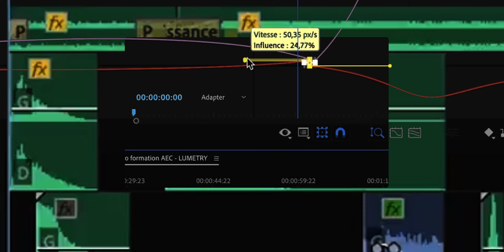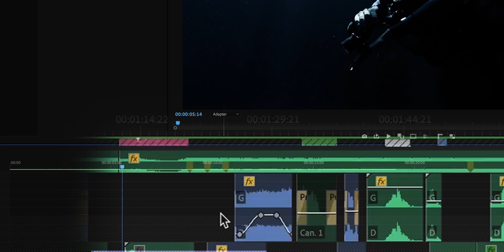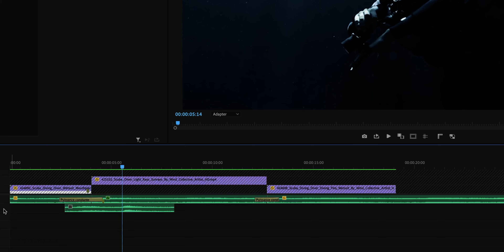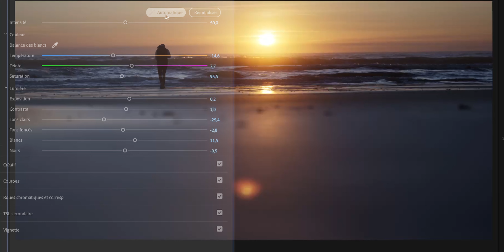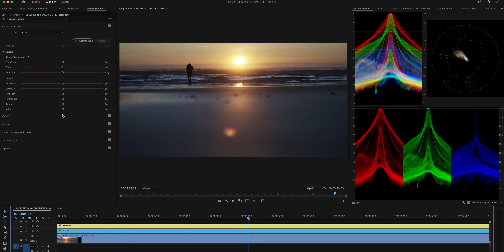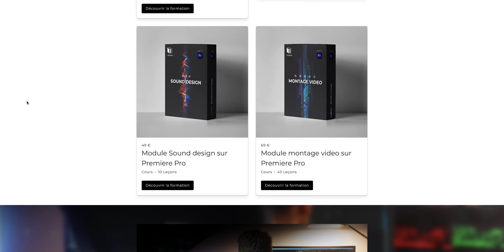Le SECRET de la COLORIMETRIE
Dans cette vidéo, je te donne une astuce super pour faire de plus belles vidéos pour la partie post-production en colorimétrie. Grâce à cette technique, tes vidéos vont être bien plus belles.

Si tu veux soutenir mon travail, n'hésite pas à entrer le code ci-dessous
✅CODE CREATEUR chez IPLN : LUMETRY

Et tu peu aussi rejoindre la team IPLN si tu as besoin d'acheter du matos, leurs service et plus que top

⭐️⭐️⭐️⭐️⭐️ Artlist : Pour les musiques et effets sonore - 2 mois supplémentaires gratuits avec ce lien

🧩Motion Array : La où je trouve mes templates pour mes animations de texte et intro

🔥🎥 MATERIEL 🎥🔥

🛒SMALLRIG pour le stab pour l'ecran
🛒SMALLRIG Poignée Réglable pour DJI RS 2 / RSC 2

🛒Autres ND variable Kit vraiment top pour un budget plus bas
🛒Ou encore le Kit complet
🛒Tiffen Pro-Mist 1/8 Filtre 82 mm
🛒Set d'adaptateur
tu n'as pas besoin des CF Express sur l'A7SIII

🛒Trépied éclairage C-STAND

N'hésite pas à rejoindre la team IPLN si tu as besoin d'acheter du matos, leurs service et plus que top